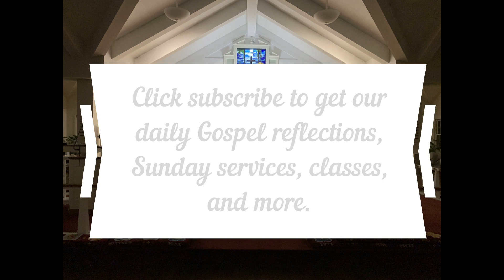Daily Gospel Reflection August 26, 2021 Mark 14:12-26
Beginning September 5th our Sunday 9:00AM Holy Eucharist will be moving to 9:30AM both in person and livestream.
We will also adding an in person Sunday 8:00AM Holy Eucharist (without music).